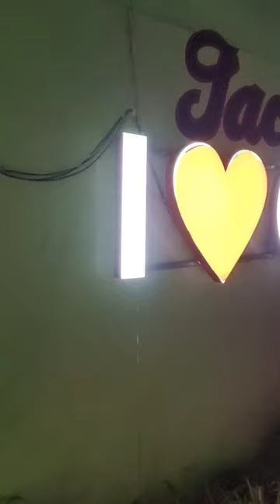Room tour of Lemon Tree Goa